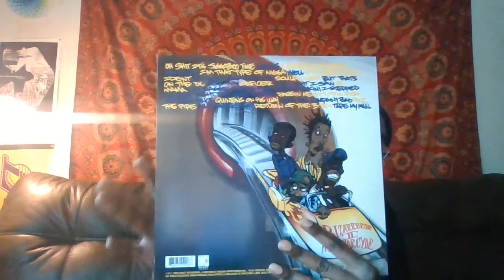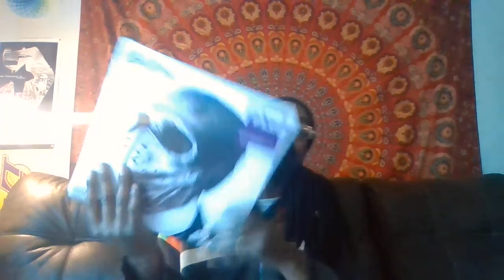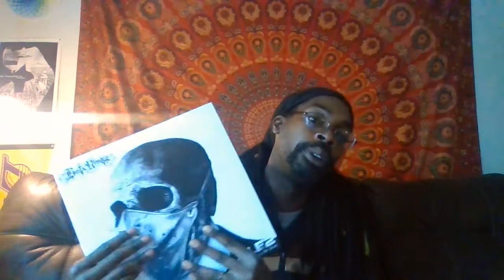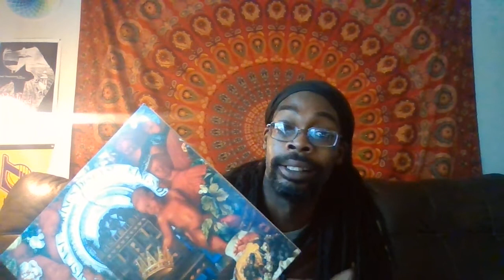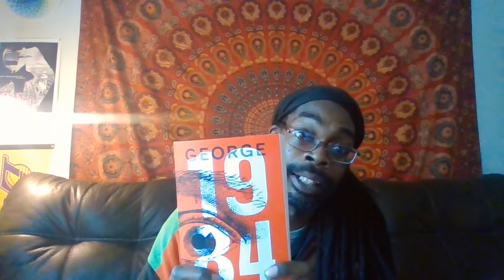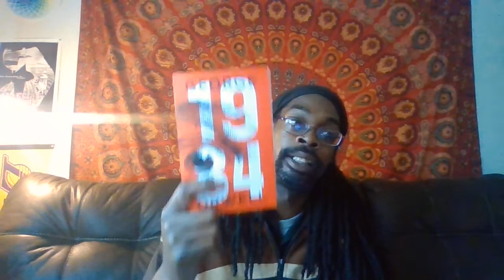boom bap vinyl talk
Nas king disease
Busta rhymes E.L.E 2
the pharcyde